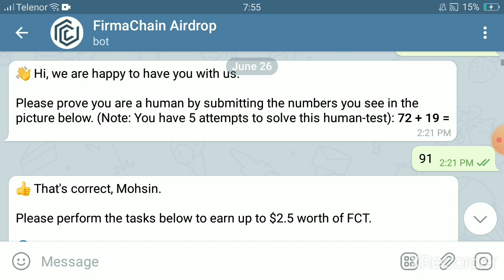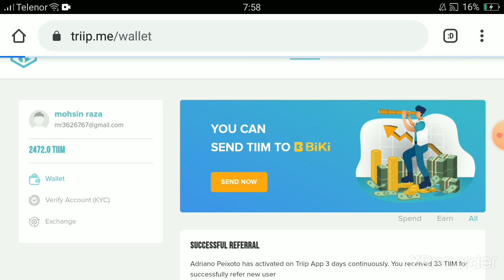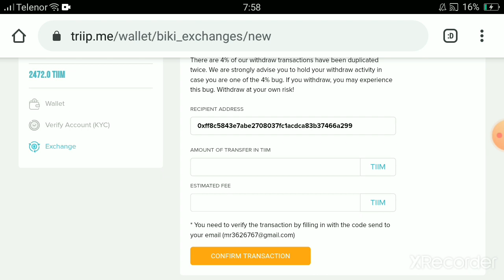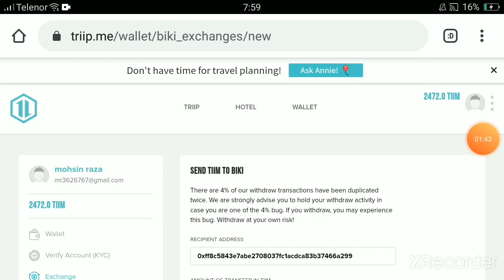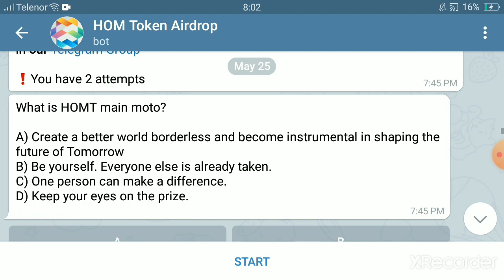9.50$ FCT Token Received | Triip 25$ Trading Start biki Exchange | Hom Token 17$ Airdrop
Triip Download